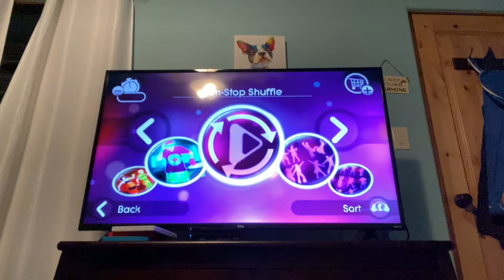Just dance 2 rockafeller skank 5*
There’s a loud part so I turned the volume down if it’s still to loud and if ur wearing headphones turn down ur volume i ain’t forcing u Just suggested u do it so u don’t have hearing loss